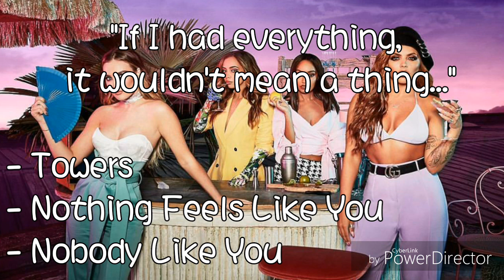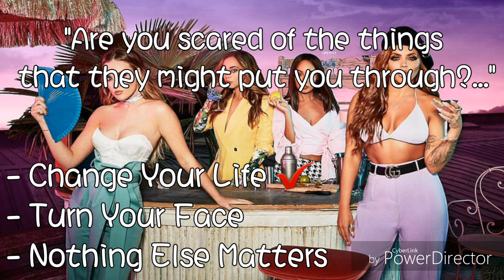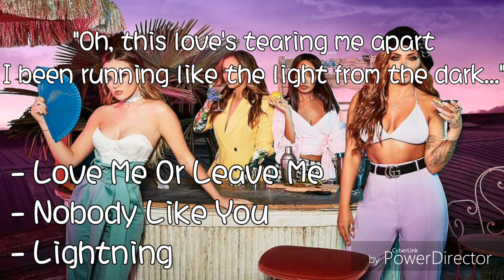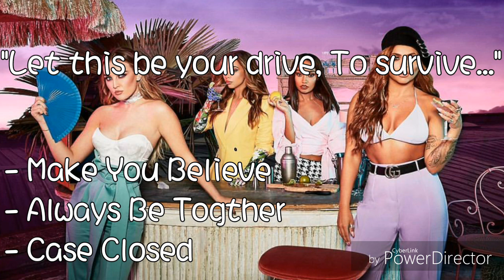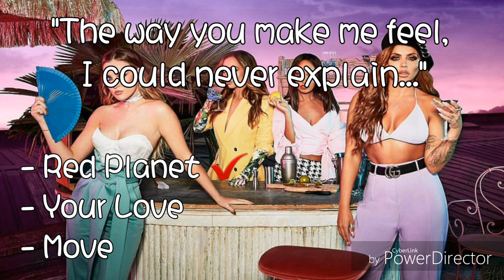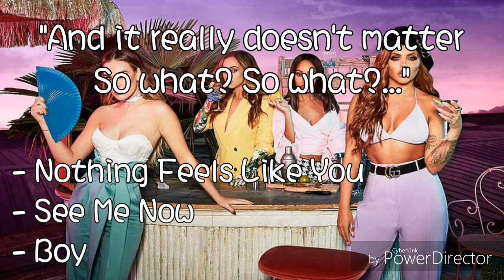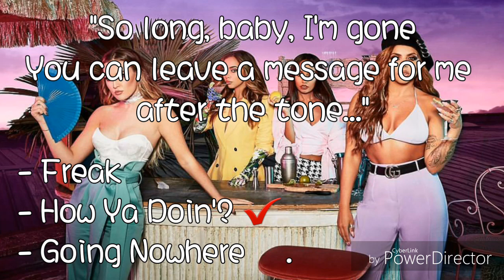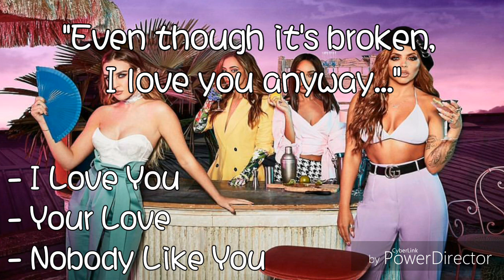Can You Guess The Little Mix Songs Only With One Sentence ??? (PART 2)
THIS IS SOOO AMAZING I JUST CAN'T BELIEVE...